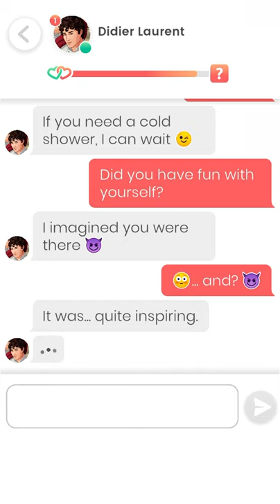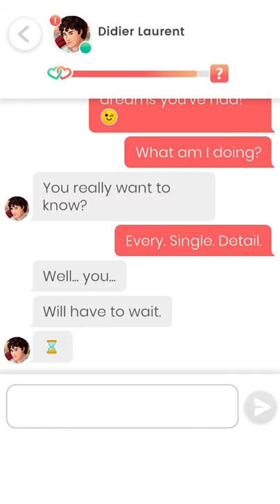Lovelink: Messaging Didier Laurent (4)